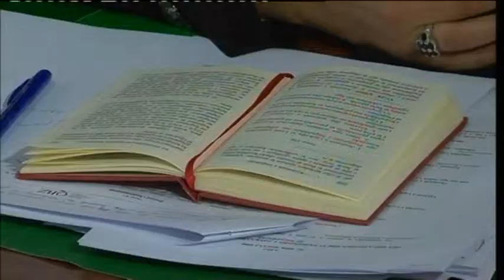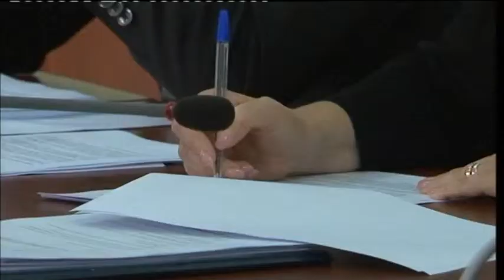LIGJET RREZOJNE DEKRETET E NISHANIT ABC NEWS